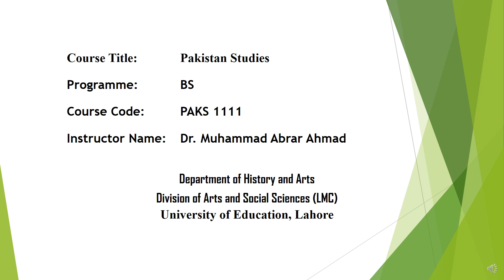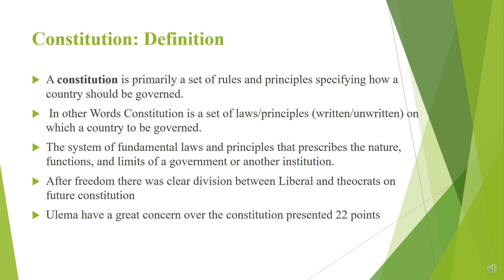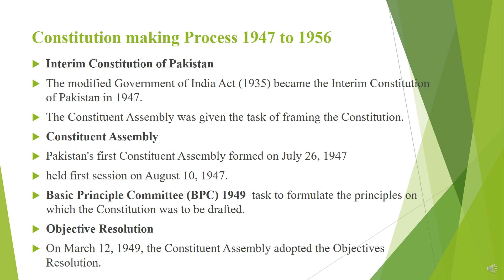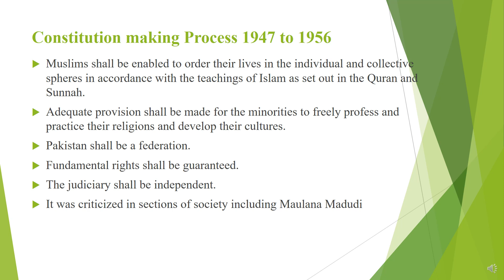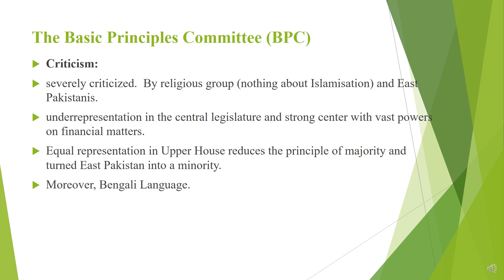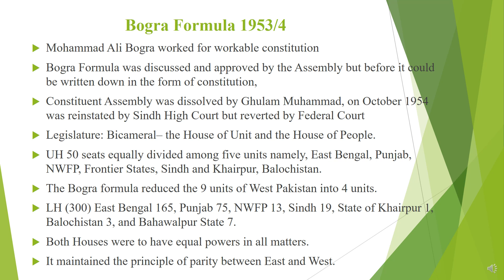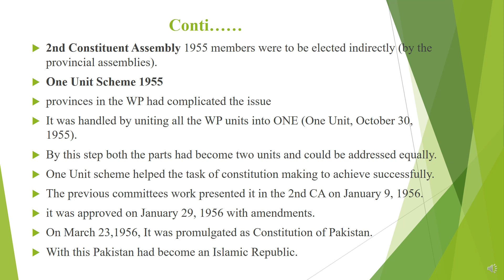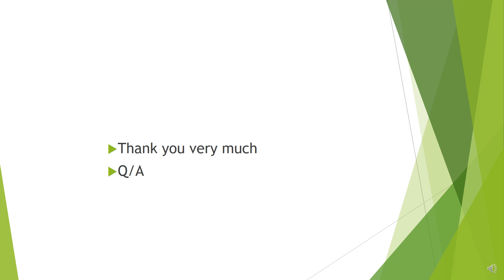Lecture 11/33: constitutional Development in Pakistan 1947 56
Constitutional Making Process in Pakistan 1947-56
Objective Resolution 1949
Basic Principal Committee
Constitution of 1956